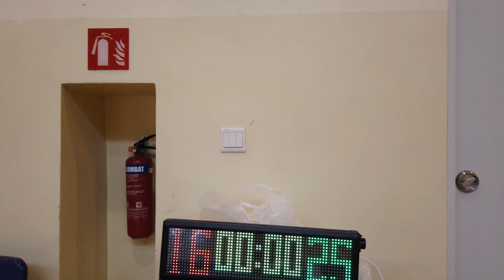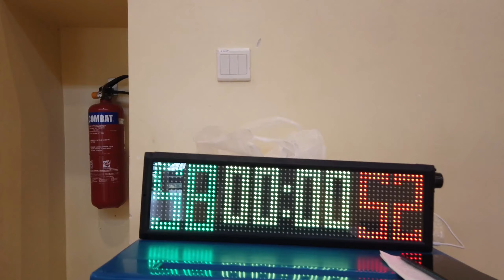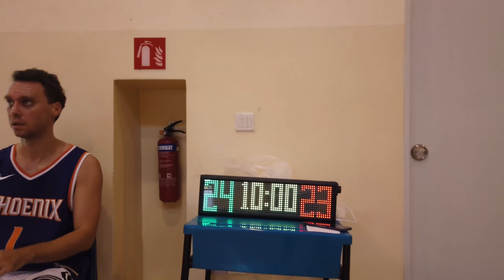basketball game action on Sunday 25th 2024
2 teams of 10 players, each, 2 games of 40 mins,